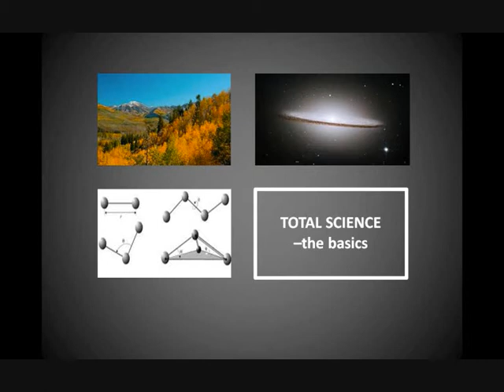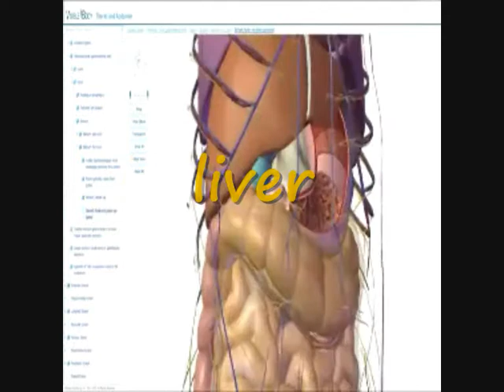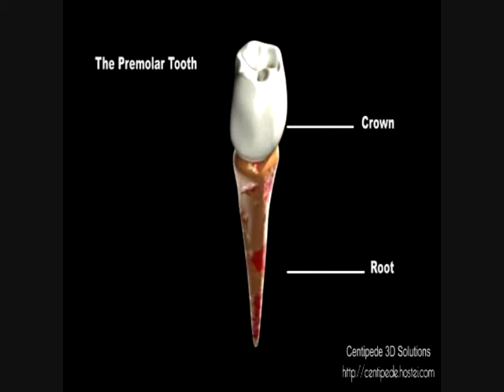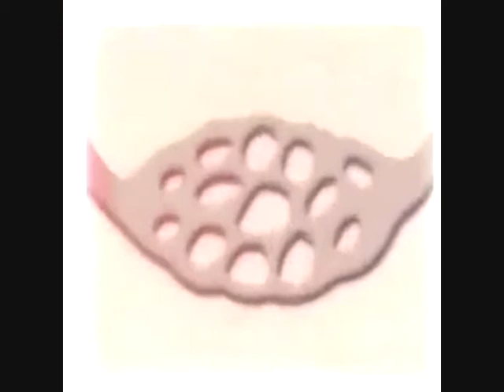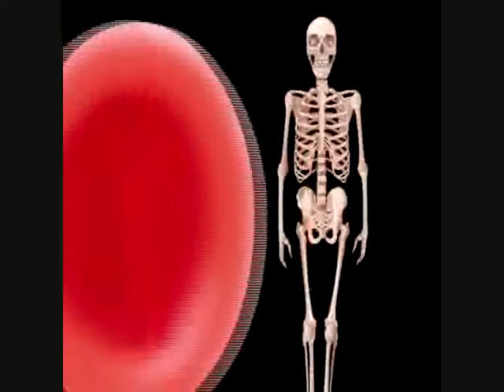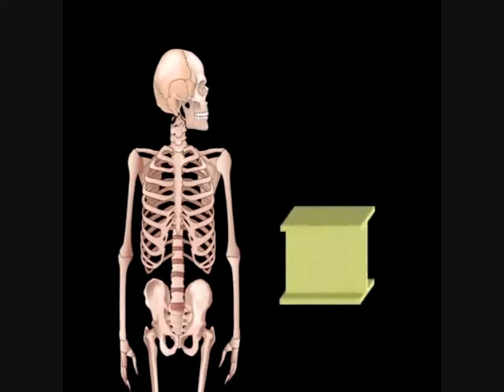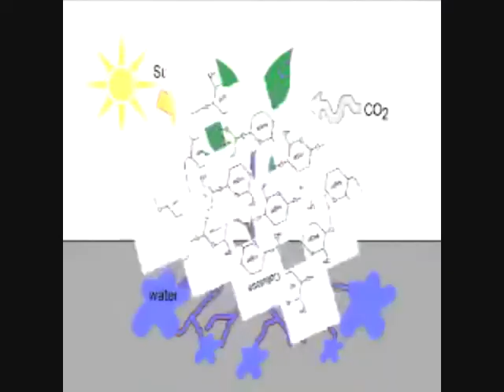TOTAL 11+ SCIENCE biology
Science Common Entrance Revision from Maidwell Hall Prep School